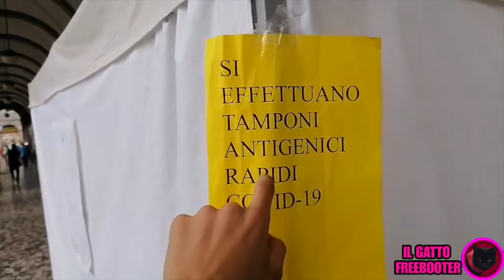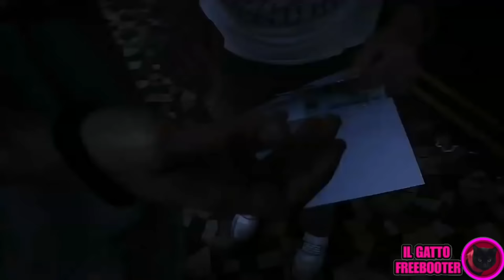VALERIO MAZZEI E SESPO *VALESPO* IN IRL allo STADIO ! ITALIA 3-0 SVIZZERA | SESPO LIVE TWITCH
I VALESPO vanno in irl allo stadio olimpico di Roma per vedere la partita Italia - Svizzera IN LIVE SU TWITCH. Valerio Mazzei fa ascoltare a Sespo in taxi un pezzo della sua nuova canzone e Sespo gli chiede cosa ne pensa della coppia Tancredi Galli e Peia *Tancheia* *live intera*